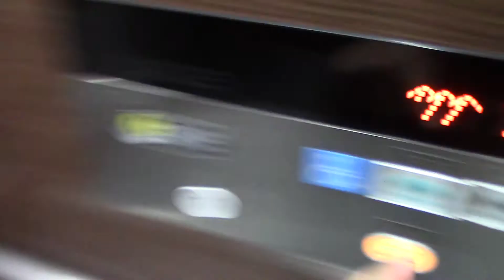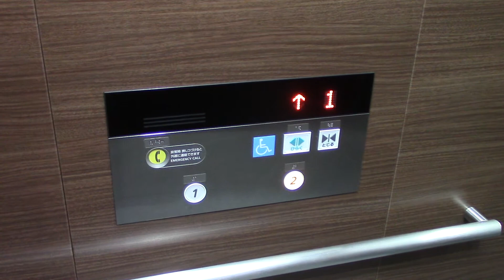とかち帯広空港のエレベーター その2（リテイク）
北海道帯広市の中心部から約25 kmの位置にある小規模空港のエレベーターです。
メーカーは日立製です。帯広空港の拡張工事と同時に更新されました。

定員：11名
積載：750kg
用途：乗用
設置年：不明
更新年：2016年
アナウンス：あり
到着音：あり
車椅子操作盤：あり
エレベーター台数：1
機種：アーバンエース
通称機種：Gセレクト
方式：ロープ式